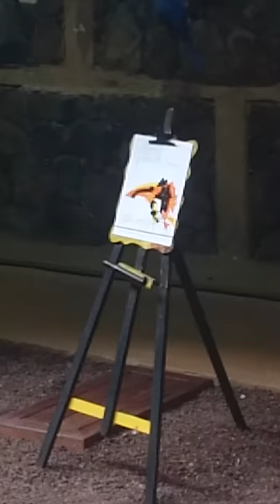Parrot painting @ palmitos park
Parrots paint at palmitos park gran canaria